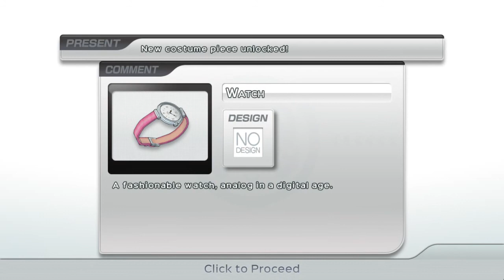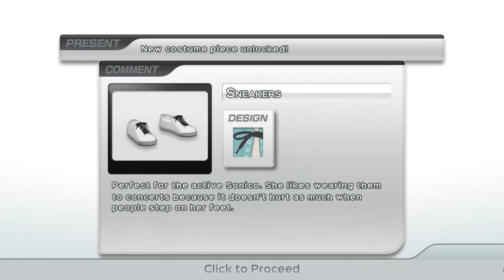A Date With Sonico - Sonicomi (Episode 4) English Gameplay No Commentary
Sonicomi: Communication with Sonico (Super Sonico)
PC Game on Steam.